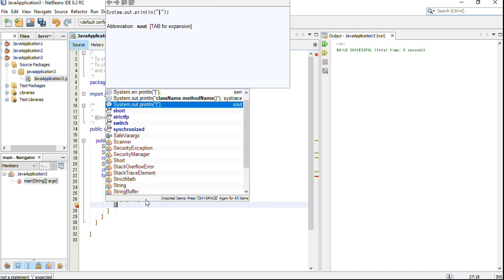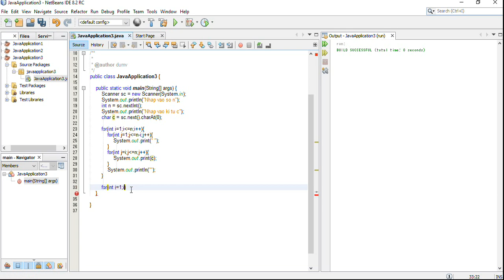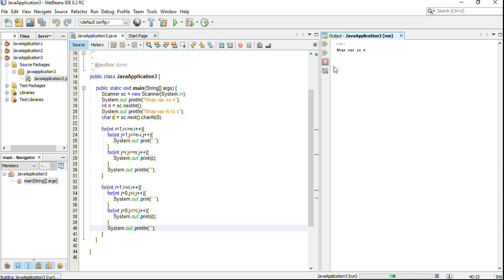DuMV - Left Arrow Star Pattern Java Program – Using For Loop